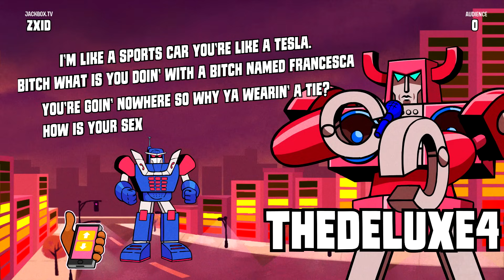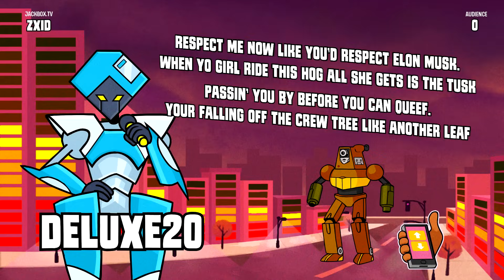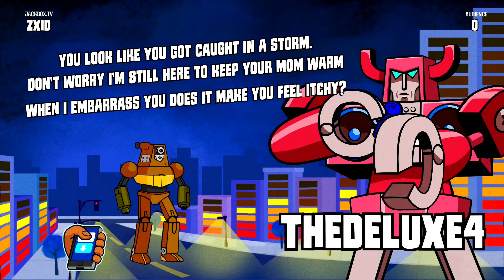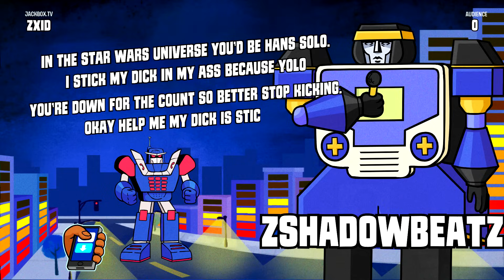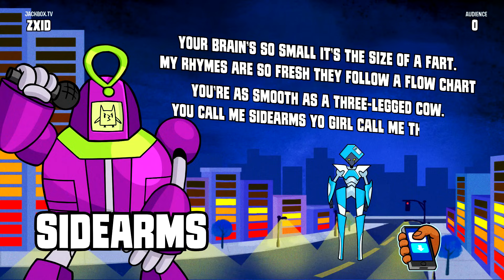The ONLY Rappers Eminem is Afraid to Diss | Mad Verse City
Like the video if you enjoyed watching the most insane Rap Battles of 2019